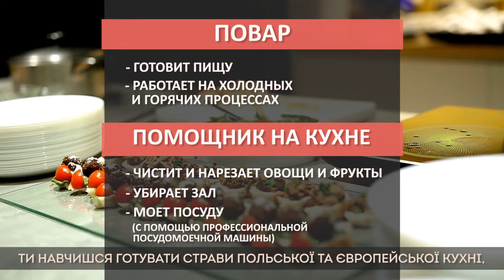Как выбрать работу в Польше в 2023 году? Работа в Польше через Google Maps! Парк Energylandia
📞Звони и выбирай лучшую работу в Польше!

00:00 Как с помощью Google Maps найти работу в Польше?
00:14 Какое место в Польше собрало боле 160 000 положительных отзывов на Google Maps
00:35 Семейный парк развлечений Energylandia около Кракова
00:56 Как стать сотрудником семейного парка развлечений Energylandia? Работа для людей с коммуникативным польским
01:06 Работа поваром,  помощником повара и кассиром в семейном парке развлечений Energylandia
01:18 Работа в Польше в молодом и дружном коллективе
01:24 Условия жизни в хостеле и высокая зарплата на работе в Польше
01:33 Условия для отдыха в парке развлечений Energylandia рядом с Краковом